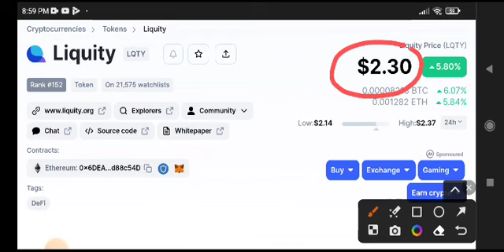LQTY News Today! Liquity coin Price Prediction